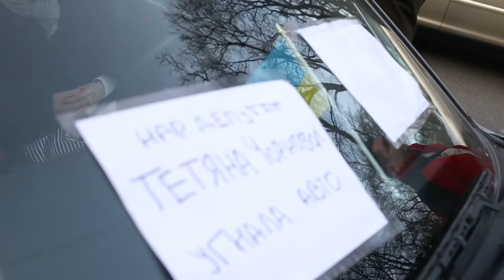Тетяна Чорновол заблокувала авто з гучномовцем, яке критикувало Пашинського